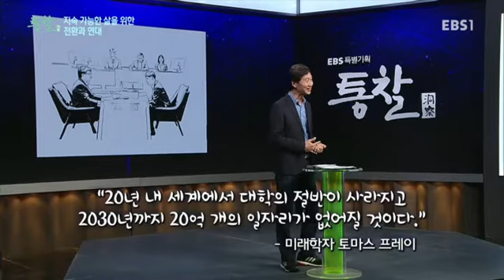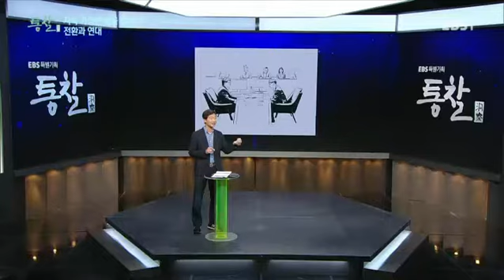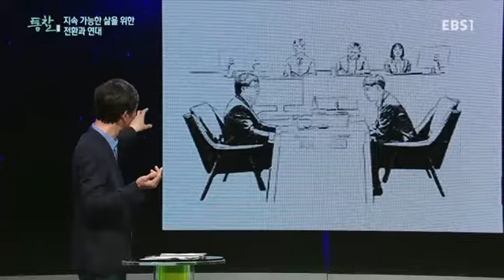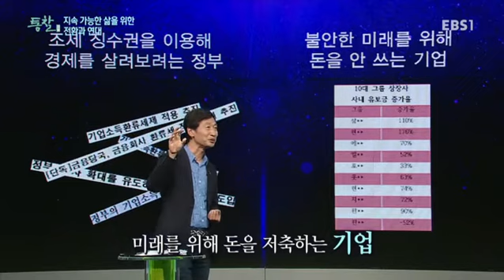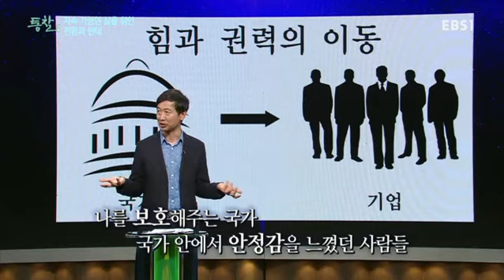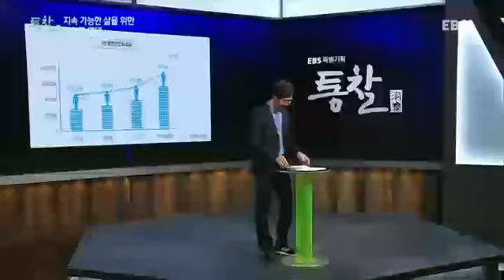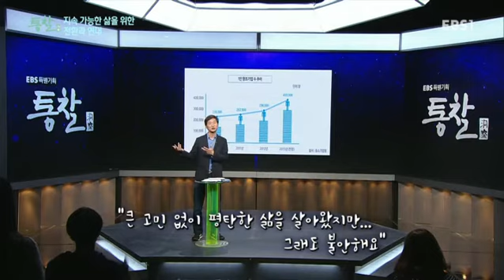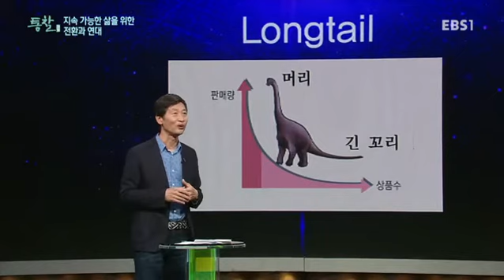EBS 특별기획 통찰(洞察) - 지속가능한 삶을 위한 전환과 연대_#001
공식 홈페이지 :
  지속가능한 삶을 위한 전환과 연대

연세대학교 조한혜정교수와 카이스트 공학박사 정철의 만남

인문,사회,철학,예술,교육,경제,미디어,첨단 과학 등 '다양한 분야의 최고의 전문가'들을 초대하여 예리한 관찰력과 혜안으로 동서고금을
관통하는 '삶의 지혜와 비전을 제시'하는 고품격 강의 프로그램